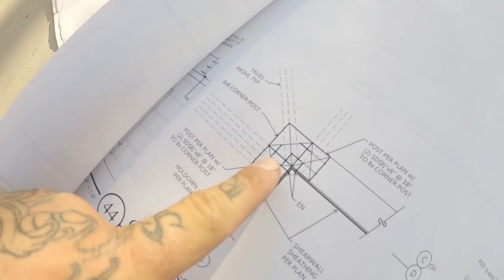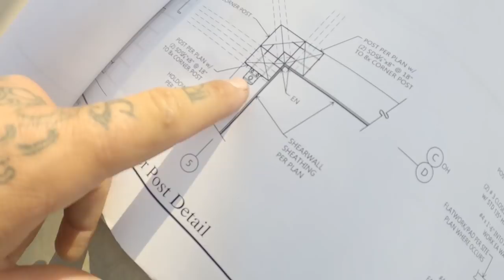Rough Framing of Storage Room COMPLETE! [DAY 10]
Building #1 is COMPLETE! It's taking a bit longer than we expected, but we're getting there day by day. The roof is coming quick, are you ready?

Do you want to see one of the biggest builds on YouTube? Follow along as we build a winery! 4,500 SF addition, 18' tall walls, LP LSL studs all custom cut to length.. We've got BIG framing, BIG trusses, and BIG goals out here.

Shop our Amazon Store-Front, we get commission:

Or you can send us something from our Wish List here:

Who's ready to watch this 4,500 SF addition go up in 6 weeks with 4 of us? Do you think we'll make it? The "Winery Build" is officially going, this is going to be our BIGGEST, BADDEST Build Series we've had yet..

All donations and commission go right back into the content, with giveaways, events, travel costs, etc. Thank you for supporting MattBangsWood and everything we're about.